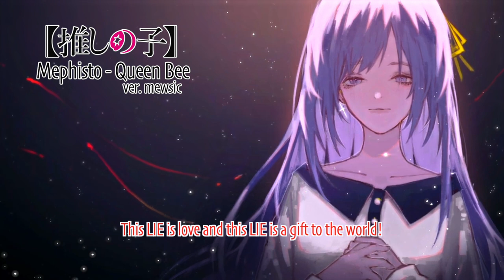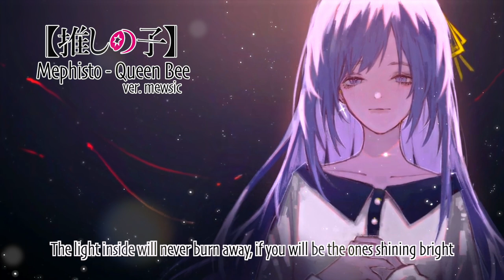【mew】 "Mephisto FULL" Queen Bee ║ Oshi no Ko ED ║ ENGLISH Cover & Lyrics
This is my Full English cover of Mephisto, the ending theme for Oshi no Ko by Queen Bee / Ziyoou-vachi!

Thank you so much for all your love on my short ver. Cover and all the requests for a full one! Finally I'm excited to deliver! I swear this song was just made to show off Avu-chan's incredible range, like seriously I'm floored, their talent is just incredible. I unfortunately do not have such a vocal range but I poured in as much power and emotion as I could! And MAN that last episode, with the ending, when the strings came on at the perfect time aaaaaa I'm so happy I was born in this timeline to be able to watch this anime Q_Q

Thank you to @JonatanKing for the instrumental! ♡

But if you want to support my music even more, I'd be so grateful!!!

DanGarlockMusic, Corey Urie, Darrastan, MiniLobster8350, LeiLuna, Samtheman24, Benedict Chua, Orange

∘₊✧─── CREDITS ───✧₊∘
Song: Mephisto / メフィスト
Artist: Queen Bee / Ziyoou-vachi
Anime: Oshi no Ko / 推しの子
Vocals / Lyrics  / Mix / Video: yo ヽ(・v・)ﾉ
Instrumental: @JonatanKing

∘₊✧─── LYRICS ───✧₊∘
Last chance, I'm so hungry for a shot at the top
And my feet start to dance across the night sky, high up above
A boring stance is not enough for me to catch every eye
And to feel their envy tonight

Eventually all of the sweat and tears are mixed in with blood,
But if I only swim in someone's eyes, it won't be enough
Because the stage is calling me, and I can't ever forget or move on, it won't let me go
Desperately, I'm clinging on

I've never seen such a liar
You must have been born with your soul corrupted
This lie is love, and this lie is a gift to the world
You must remember who taught you to be like this now

I will risk it all and give my very life to you, all of it to you
After all, you gave me time to really choose what I want to? Didn't you?
And when I can finally fulfill all of my dreams, when they come to be
I just wish that I could see you
So I will wish upon this star tonight

Is something only really precious if you can't get it back?
Sometimes I wish I never had it, but it's all just an act
'Cause even if it hurts, I know the pain will not go away
So I'll walk into the light that's dimming day after day

I can't remember the "me" that I should be!

If there was a way that you could come back to this world, live your life again, one more time
I would give my life, my soul, my everything for you today, ah
But I know it's just a dream, and I can't be with you, no matter how much I want to
High above, the star imploding is shining brighter than everything

So, children of the stars, come to me
Close your eyes and you'll dream endlessly
The light you will never burn out, if you are the ones shining bright
So, children of the stars, aim up high, let your hopes and your dreams be your guide
You have to keep your fire burning bright, you can't flicker if you'll be the light